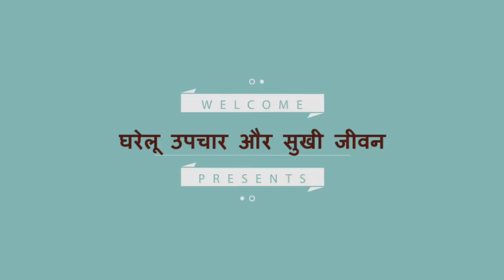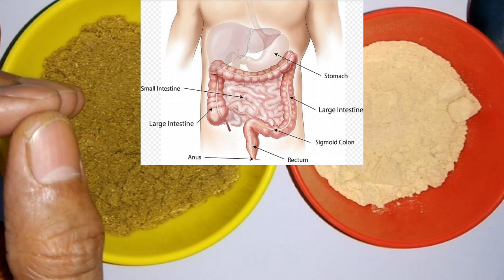खराब डाइजेशन को 2 दिन में सुधारने के आयुर्वेदिक नुस्खे / Remedies to improve bad digestion in 2 days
खराब डाइजेशन को 2 दिन में सुधारने के आयुर्वेदिक नुस्खे / Home remedies to improve bad digestion in 2 days / खराब डाइजेशन को 2 दिन में सुधारने के आयुर्वेदिक नुस्खे / How To Improve Digestion System / पेट की पाचन शक्ति कैसे बढ़ाये